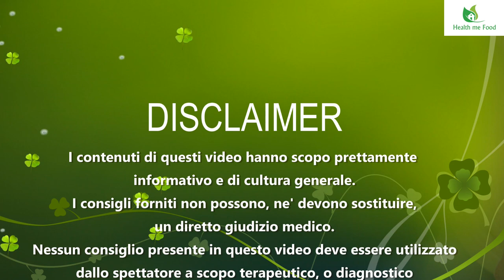KEFIR D'ACQUA - Ricetta e Benefici (e casini, la prima volta che lo faccio!)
Oggi prepariamo un probiotico assieme. E’ la prima volta anche per me, per cui potrebbe finire molto male. Facciamo il Kefir d’acqua.

Compra i grani

Questo sabato facciamo il Kefir di acqua. Io di solito mi faccio lo Yogurt in casa, e magari un giorno vi faro’ vedere anche come fare quello. I probiotici, come sapete, sono importantissimi per la nostra salute.

L’idea di farmi il Kefir di acqua mi e’ nata, guardando uno dei video della serie di Stefano Vendrame.Lui sta facendo una serie tutta sui probiotici. Vi consiglio di andare a guardarvela.

Ho provato in passato a farmi il Kefir di latte, ma il sapore e’ troppo forte, ed io preferisco dei gusti piu’ leggeri e meno aciduli, come lo Yougurt, lo Skyr, oppure qualche volta, compro il Kefir di latte al supermercato, che e’ addizionato di frutta. Ne ho trovato una marca qui in Irlanda che ha un buon compromesso di sapore e prezzo, con ingredienti normali!

Prima di prepararlo, spieghiamo cosa e’ il kefir e quali sono i suoi benefici.

Il kefir di acqua e’ una bevanda che si ottiene utilizzando il kefiran, che e’ un mix di batteri e lieviti. Il mix di batteri che si usano per il kefir di latte e’ composto da piu’ o meno 30 specie diverse. Quello usato per il kefir di acqua ne ha circa la meta’, in quanto quelli che si occupano di metabolizzare gli zuccheri del latte, ovviamente senza nutrimento, tendono a scomparire dalla colonia batterica.

Le specie presenti sono diverse. Ci sono almeno 6 tipi di lactobacillus, poi alcune specie di Leuconostoc e di Acetobacter ed anche Streptococcus. Inoltre anche i lieviti sono presenti in almeno 4 differnti ceppi.

I cosiddetti gradi di Kefir sono chiamati SCOBY, acronimo dell’Inglese Symbiotic Colony of Bacteria and Yeast, che significa, colonia in simbiosi di batteri e lieviti. Mi piace. Sembra il nome di una associazione di supereroi, tipo lo Shield nell’universo Marvel.

Quali sono i benefici del Kefir d’acqua? Come tutti i probiotici, sono molteplici. Per prima cosa aiutano a promuovere la microflora intestinale. Questa e’ parte fondamentale dei processi che regolano il nostro sistema immunitario, che risulta essere piu’ pronto ad eventuali infezioni e malattie.

Inoltre, si riduce la possibilita’ di proliferazione di possibili batteri avversi alla nostra salute. E’ inoltre ricco di Sali minerali quali zinco, fosforo, magnesio, calcio, vitamina K e Vitamine del gruppo B.

Se non vi ho convinto con questo non so con cosa altro debba fare per convincervi a prepararvelo in casa. Dai ora vi dico gli ingredienti che servono per prepararlo, e poi sono sicuro che vi convincero’.

Servono i grani di Kefir d’acqua, e li trovate sia online, che in qualsiasi negozio di prodotti probiotici o erboristerie. A volte anche nei grossi centri commerciali. In ogni caso vi lascio un link in descrizione per comprarli online. Poi serve solo acqua e zucchero. Dai bastano cosi pochi ingredienti, che non sara’ complicatissimo prepararlo!

Ora vi faccio vedere come si fa, e vedrete che e’ semplicissimo. Io ho comprato questi grani disidratati. Non vi dico come attivarli, perche’ ogni scatola ha le sue istruzioni. Se non dovete attivarli e’ meglio, e seguitemi qui nel procedimento di preparazione.

Le dosi che vi faccio vedere sono per 1 litro di acqua. Per cui se useremo due litri di acqua, utilizzeremo il doppio delle quantita’ e cosi via. In un grosso barattolo mettete circa 60 grammi di zucchero. Ci sono varie scuole di pensiero sullo zucchero da aggiungere. Io vi dico la mia versione, ma voi siete liberissimi di provare mix diversi. Io utilizzo 40 grammi di zucchero bianco ed i rimanenti di zucchero grezzo tipo muscovado o demerera.

Non consiglio quantita’ maggiori di zucchero grezzo, perche’ i troppi sali minerali presenti nello zucchero grezzo potrebbero inibire la coltura. Ma un terzo va piu’ che bene, perche’ una picocla parte di Sali minerali e’ invece necessaria per il risultato finale.

Non preoccupatevi dello zucchero. Questo sara’ il cibo per i nostri grani. Non li vorrete mica denutrire? Guardate che vi denuncio all’ente protezione batteri!

Mi raccomando non utilizzate il miele, in quanto a causa delle sue blande proprieta’ disinfettanti, non va proprio a nozze con dei microrganismi vivi, come i nostri amati batteri.